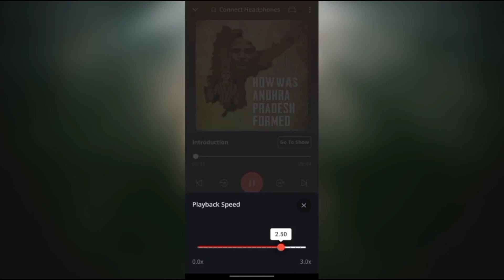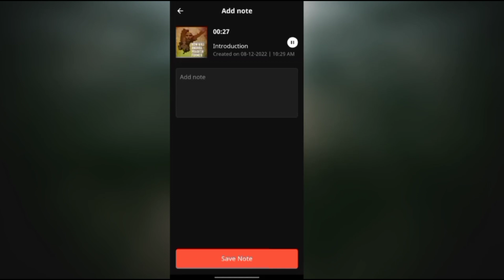This Will Change Your Life | Telugu Motivational Speech | Voice Of Telugu